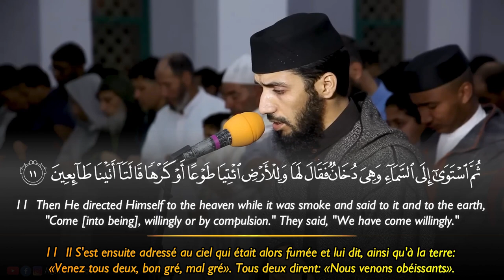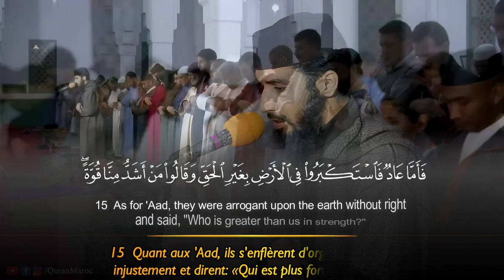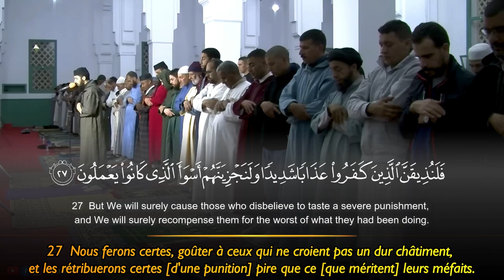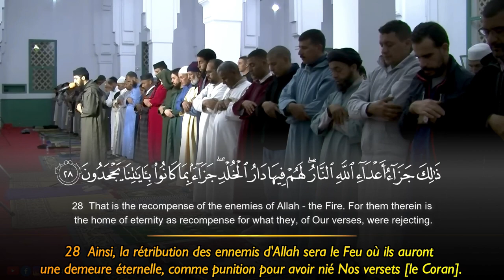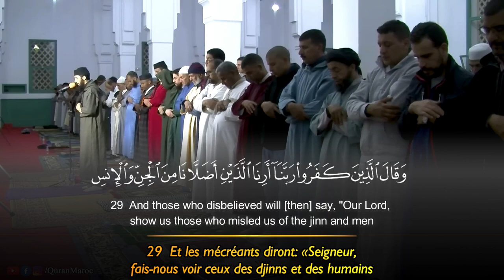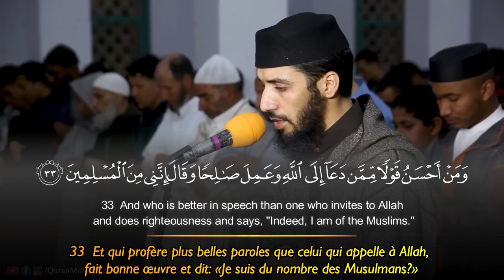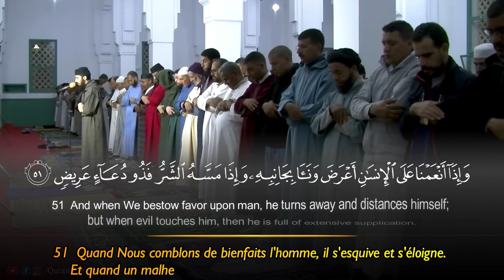Surah Fussilat - Abd Alhamid Sil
Recitation & Tafseer سورة فصلت عبد الحميد سيل